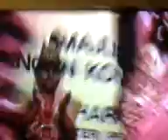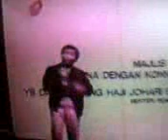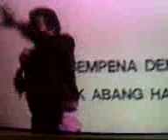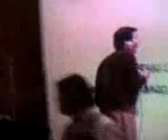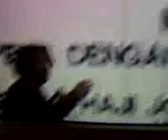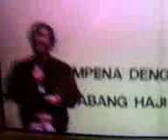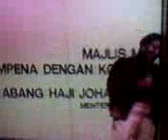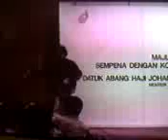Kuching City Mayor at 1991 NPC National QCC Convention .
The Kuching Mayor's presentation at the Dinner.